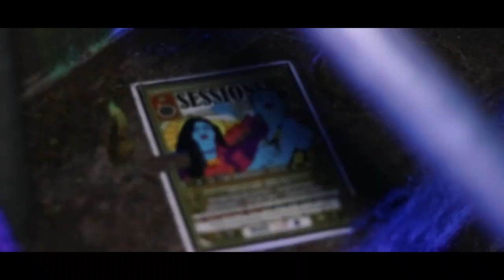Tiny Films Filmmaker Show Reel 2020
Tiny Films is a director, editor, DOP and just a very cool guy. Haha, this is a mash up of my work from 2019 till now.
It's been a great journey for these past 3 years and I'm looking forward to the many more to come.